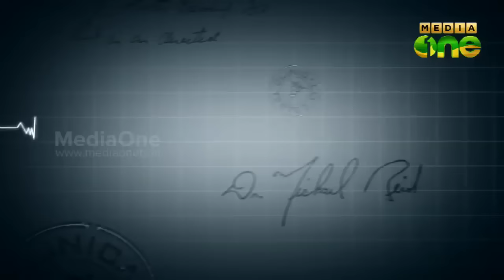Stethoscope | Oral Cancer - വായക്കുള്ളിലെ അർബുദം (Episode153)